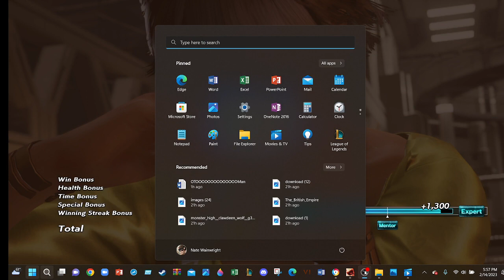Josie Quickie 2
vid title says all